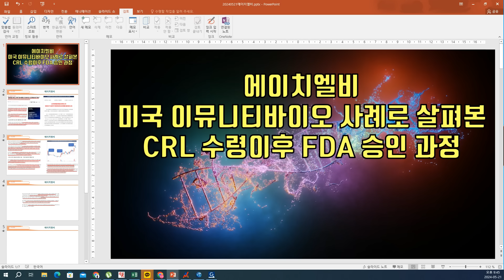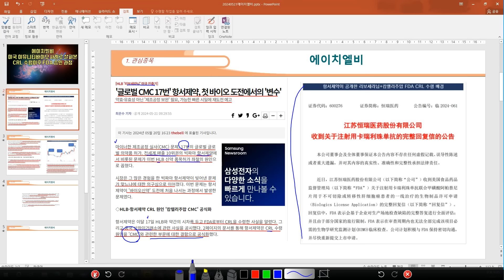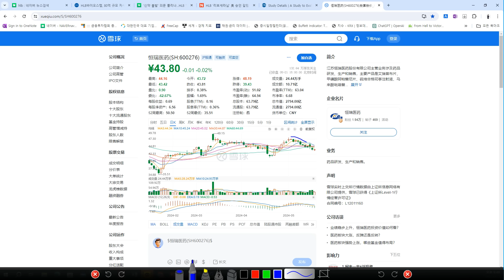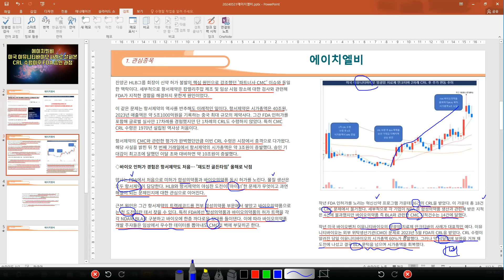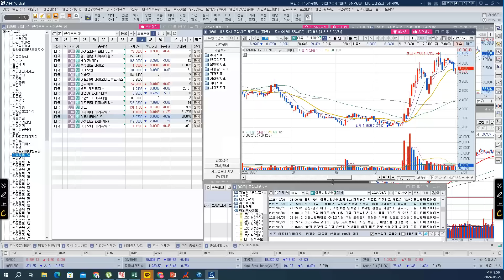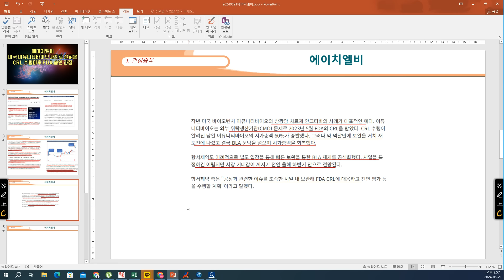[ 주식 ] 에이치엘비, 미국 이뮤니티바이오 사례로 살펴본 CRL 수령이후 FDA 승인 과정